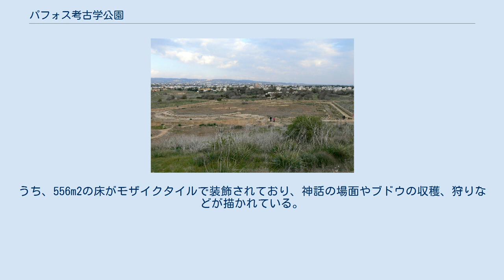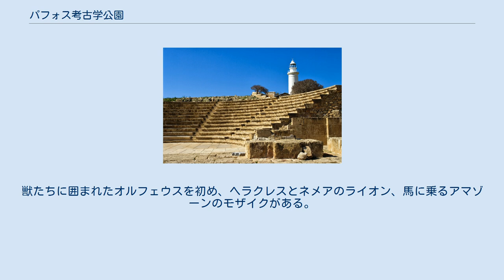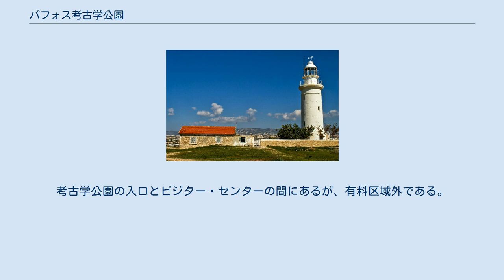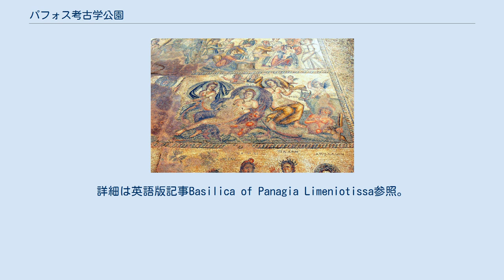パフォス考古学公園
考古学公園 入口ゲート パフォス考古学公園（ギリシア語: Αρχαιολογικό Πάρκο Πάφου，英語: Paphos Archaeological Site）は、キプロス（南キプロス・ギリシャ共和国） パフォスのカト・パフォス地区にある野外博物館。
 古代から中世までの遺跡が点在するネア・パフォス（Νέα Πάφος）の見所の大部分が、この考古学公園内にあり、現在も発掘が続けられている。
 2世紀末に建てられた、中庭を中心に部屋が並ぶ2,000m2 のグレコ・ローマン期の邸宅である。
うち、556m2の床がモザイクタイルで装飾されており、神話の場面やブドウの収穫、狩りなどが描かれている。
入り口にはスキュラを描いたヘレニズム期のモザイクが、古代ローマ時代の建物の下から発掘されている。
建物は4世紀の地震で損壊している。
 ディオニュソスの家に似たグレコ・ローマン期の中庭を囲んだ形の邸宅で、2世紀後半から3世紀前半にかけて建造された。
獣たちに囲まれたオルフェウスを初め、ヘラクレスとネメアのライオン、馬に乗るアマゾーンのモザイクがある。
 2世紀に建造、7世紀まで使われた。
部屋数が100をこえる大規模な建物であるため、キプロスの行政官が暮らした邸宅だったと考えられている。
3世紀後半か4世紀に作られたテセウスとミノタウロスのモザイクがもっとも古く、4世紀に作られたポセイドンとアンピトリテのモザイク、産湯をつかうアキレウスのモザイクなどがある。
 部分的に発掘が行われているが、4世紀中頃の作とされるモザイクが既に見付かっており、ディオニュソスの誕生から、レダと白鳥、カシオペイアとネレイデス、アポロンとマルシュアス、ディオニュソスの勝利などが描かれている。
 現在では敷地の基礎部分のみが残るこの遺跡は、四方をポルティコ（列柱廊）で囲まれた広場であった。
アゴラの西側にはオデオンとアスクレペイオンが隣接している。
 サランタ・コロネス城 7世紀にパフォス港とネアパフォスを防御するために建てられたビザンティン様式の城砦。
サランタ・コロネス（Σαράντα Κολώνες）とは「40本の柱」の意であり、現在でも花崗岩製の円柱が多数転がっている。
1223年、地震で崩壊した。
サランタ・コロネス城の倒壊後の13世紀、500m南の港の突端にパフォス城が新たに造られた。
 パフォス灯台 1888年に建てられた灯火標高36m（平均海面 - 灯火）、塔高20mの現役の灯台である。
灯質は15秒間隔の1.5秒間の閃光である。
 5世紀前半に建てられたキリスト教の聖堂跡。
床面はモザイクタイルで飾られている。
考古学公園の入口とビジター・センターの間にあるが、有料区域外である。
詳細は英語版記事Basilica of Panagia Limeniotissa参照。
 考古学公園北端付近に、初期のキリスト教聖堂跡と半地下構造物跡がある。
 ネア・パフォスを囲んでいた城壁跡が考古学公園と海の間に残存している。